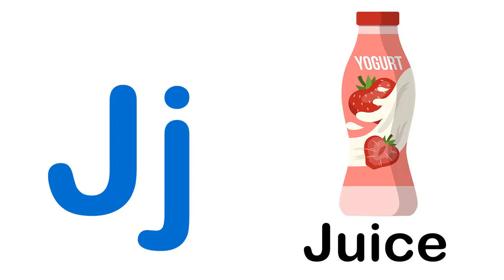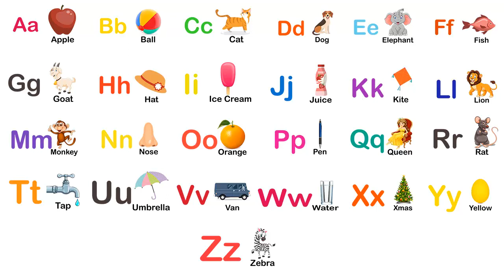ABC Song For Kids | Alphabet Song For Children | Latest Videos For Kids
Hello everybody you are watching Tinku Kids TV  this channel is for educational purpose I create his own ideas for children and baby this video's created by children's purpose This video targets children and baby, stimulating their imagination his ideas help of colorful objects,shapes,abc songs,children songs,colours,nursery rhymes,etc.. Each video will Help to children develop her creativity ideas for children.